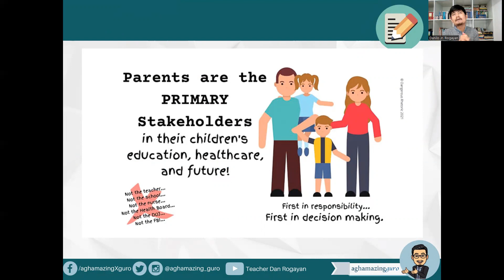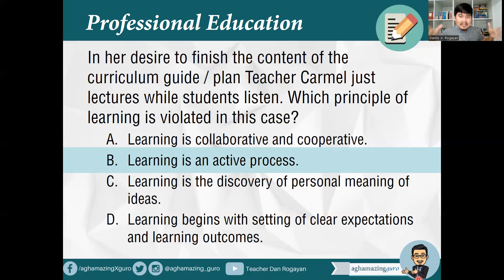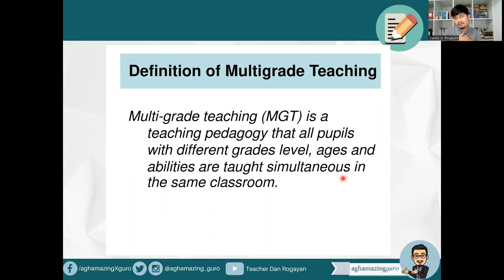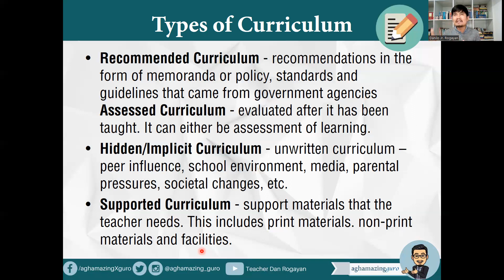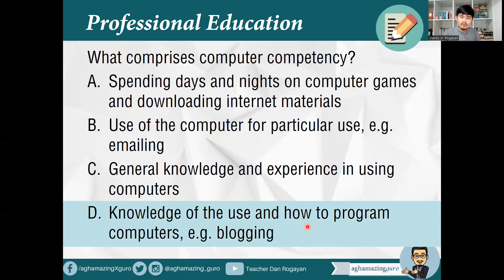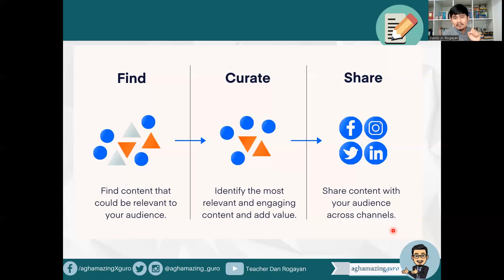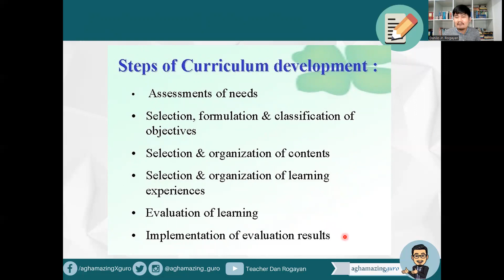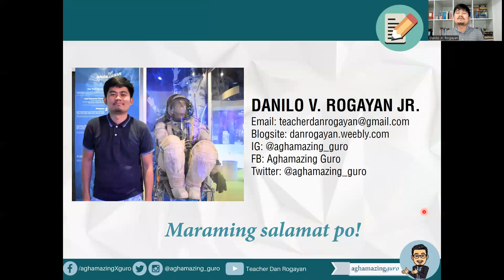Prof Ed Drill with Rationalization | LET Prof Ed Review Part 6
This is the sixth episode of Prof Ed LEPT Review video series which features a comprehensive rationalization of Professional Education (Prof Ed) concepts in preparation for the Board Licensure Examination for Professional Teachers (BLEPT). Grab a pen and paper and join me in answering these 10 Prof Ed questions and in rationalizing them.